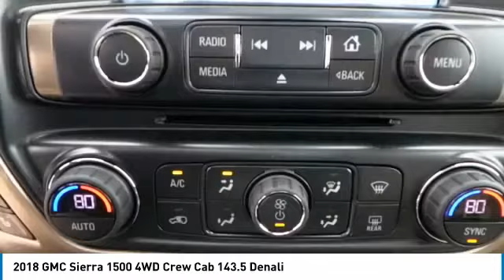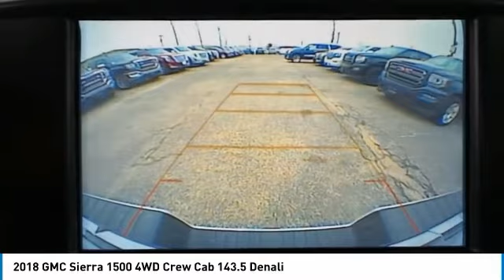2018 GMC Sierra 1500 Midland Tx GMJG531158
2018 GMC Sierra 1500 4WD Crew Cab 143.5 Denali

Midland Buick
3205 W. Wall

Price includes: $1,000 - National Buick and GMC Bonus Cash. Exp. 11/30/2018, $1,500 - General Motors Consumer Cash Program. Exp. 11/30/2018, $1,000 - GM Down Payment Assistance Program. Exp. 11/30/2018